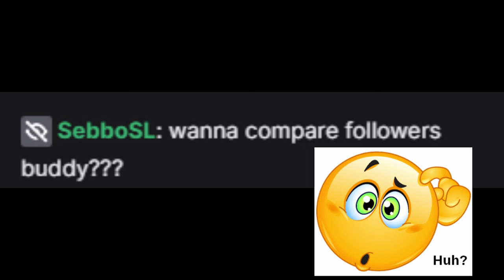invadeing a baby 😂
he later asked me for a bo9 and i won hahahhahahahah